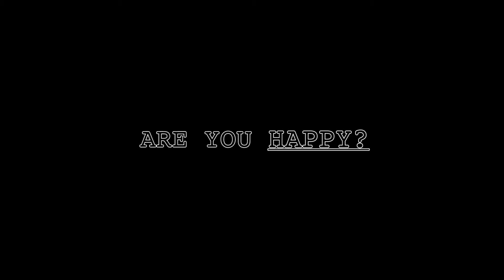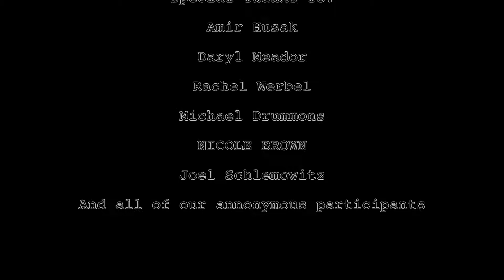Help Wanted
A short film by Amanda Chiles, Isabel Conesa, Richard Zhuang, and Ella Wathne